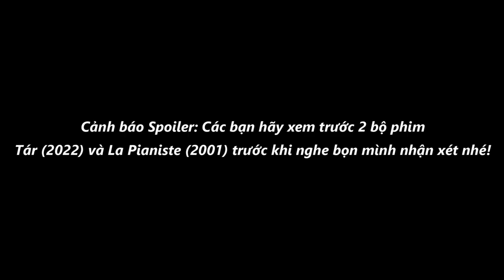Review phim: TÁR vs. The Piano Teacher | Kiệt tác điện ảnh về nhạc cổ điển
TÁR là bộ phim về nữ nhạc trưởng do minh tinh Cate Blanchett thủ vai, hiện đang là ứng viên sáng giá tại giải Oscar tháng 3 sắp tới. Còn The Piano Teacher (La Pianiste: Cô Giáo Dạy Đàn) cũng nói về nữ nhạc công piano, ra mắt hơn 20 năm trước nhưng vẫn được coi là kiệt tác điện ảnh về đề tài âm nhạc. Hai bộ phim chung chủ đề nhưng có những khác biệt gì? Hãy cùng bọn mình nhận xét nhé!
Diễn viên: Cate Blanchett, Isabelle Huppert
Đạo diễn: Todd Field (Tár), Michael Haneke (The Piano Teacher)